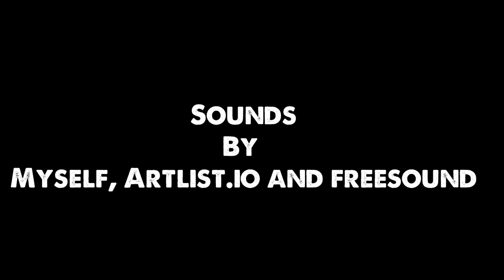*Updated* Final Film Year 3 NUA 'Playtime'